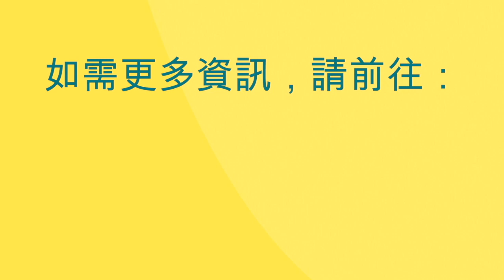洛杉矶市府中文宣传：关于新冠病毒 您应该知道哪些事？PSA What You Need to Know About COVID 19 Mandarin GFX version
洛杉矶市政府发布中文宣传片：关于新冠病毒 您应该知道哪些事？